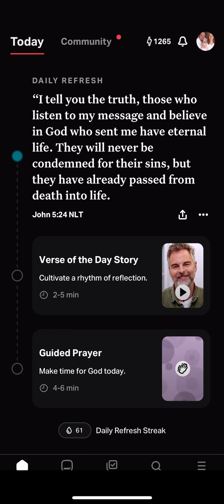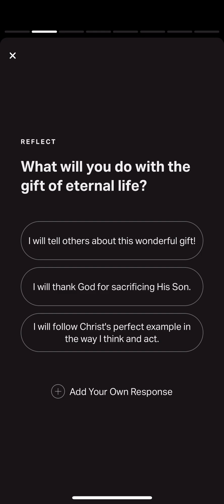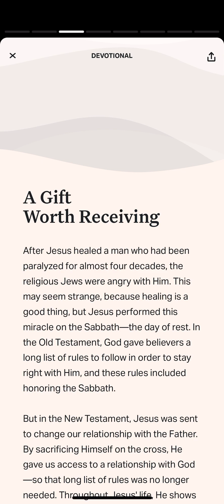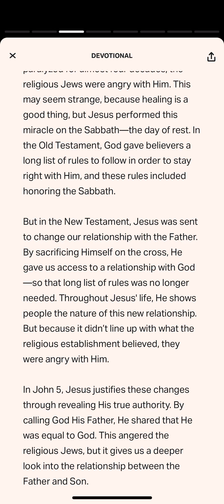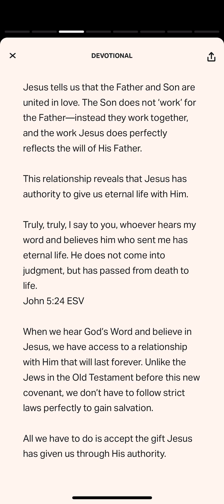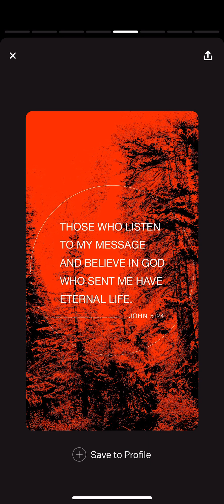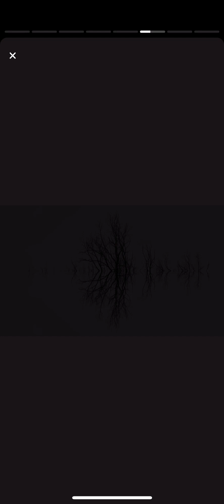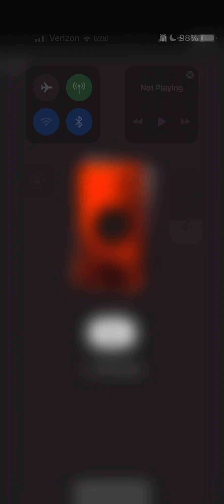YouVersion Verse of the Day John 5:24